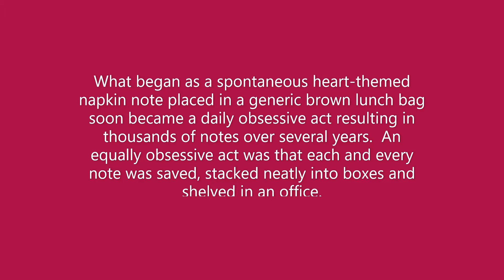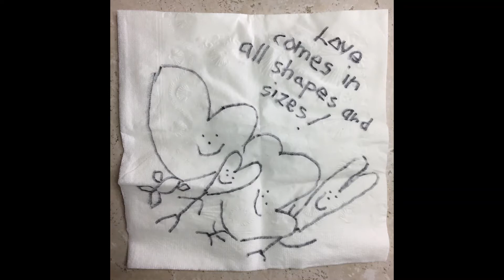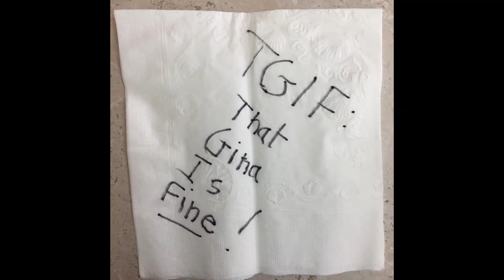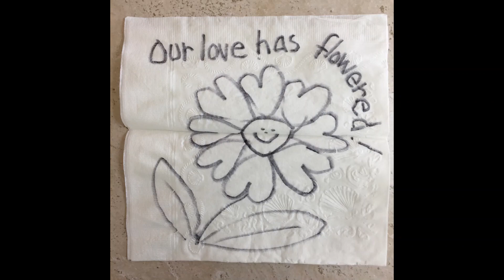Napkin Note Mojo - Wild Ride! - Whole Lotta Hearts - Volume Three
Here is Volume Three of the collection of heart-themed napkin notes that were created on-the-fly with a permanent marker (and occasional highlighter) that traveled to the office everyday in a brown paper lunch sack. We still have over a thousand napkins to go. Thanks!